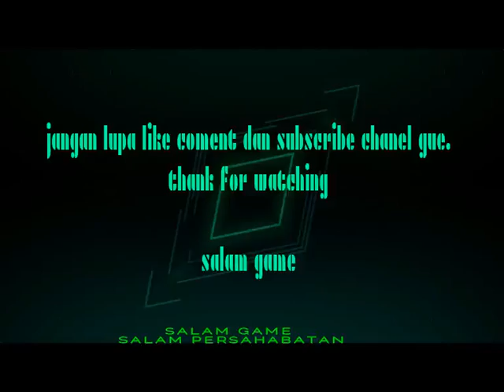NARUTO ULTIMATE NINJA 3 C-RANK MISSION 06 PRESNT FOR SHIKAMARU.MisionSukses#(PCSX2)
C-Rank Mision 06 Present For Shikamaru.

🗡️Salam Game
🗡️Salam Persahabatan